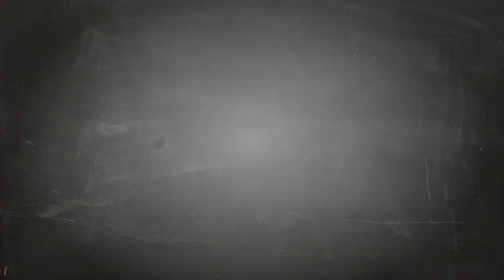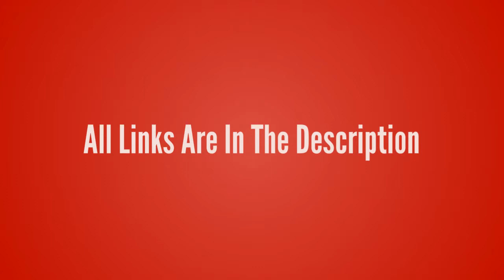League of Legends-Vladimir【The Crimson Reaper T-Shirt】League of Legends lol T-shirt Design ur Game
League of Legends-Vladimir【The Crimson Reaper T-Shirt】League of Legends lol T-shirt Design ur Game Tshirt life - Game Tshirt Game Life

- !beer
- !pizza
- !weather (your city)
- !(your country)